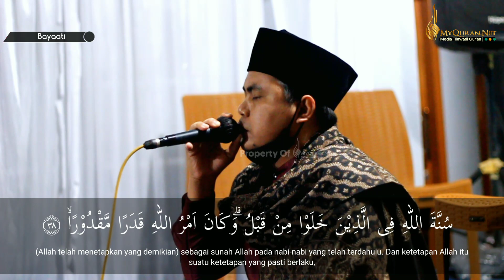Ust. Salman Amrillah S.Pd (Qori Internasional) Desa Sukajaya Lembang Bandung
QS. Al-Ahzab 38-39
QS. Al-Isra' 13 - 14
QS. Asyams 1 - 5
Ust. Salman Amrillah S.Pd (Qori Internasional)
Desa Sukajaya Lembang Bandung